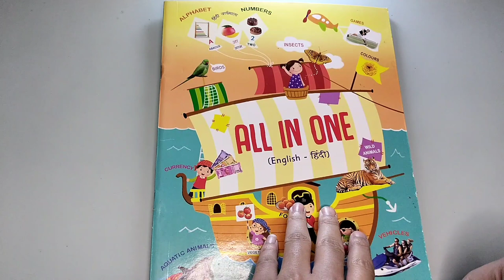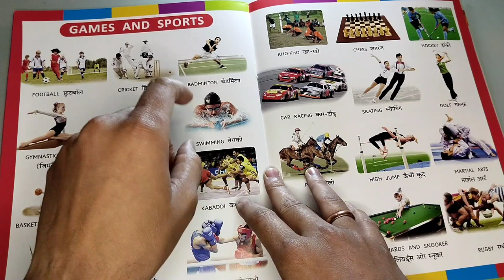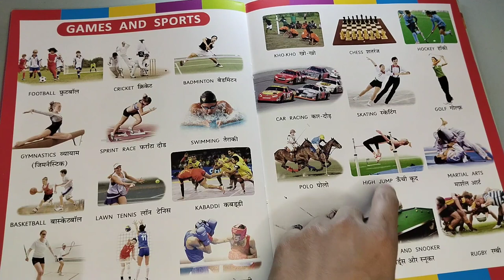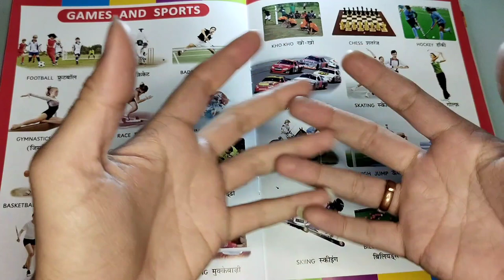Games & Sports Name | Hindi English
🙏🤝welcome parents welcome to smart kids.🤝🙏

° Shapes Name In Hindi + English | Shapes With Pictures | आकार के नाम चित्रों के साथ

no

° Colors Names in Hindi & English | रंगों के नाम हिंदी और अंग्रेजी में

° ABCD | ABCD Rhymes | ABC Alphabet Song| Alphabet for children | ABC songs for children|ABCD in Hindi

°A to Z alphabet learning | A B C D with Things | Learn A to Z with apple & ball.

°Fruits Name, fruits name with pictures, spelling, fruits name for kids, children,toddlers,

I have tried to credit everyone for their work in this video. Any original creator of the songs/artwork can get in touch with me if they have any objection and I shall remove/modify their content*

*The original Copyright(s) is (are) Solely owned by the Companies/Original-Artists)/Record-labels).All the contents are intended to Showcase the creativity of the artist involved and is strictly done for a promotional purpose.* **And this channel (feel lofi) is non-monetize.